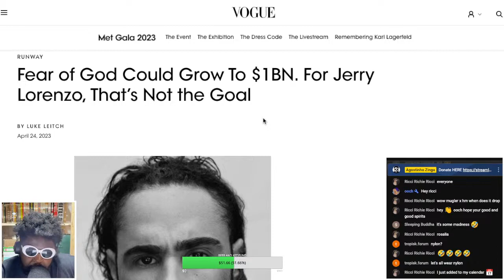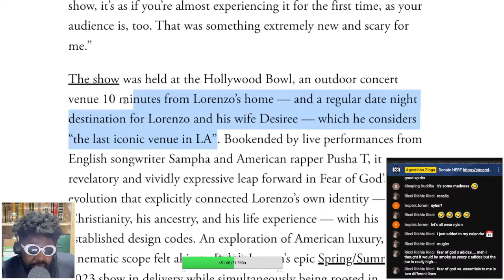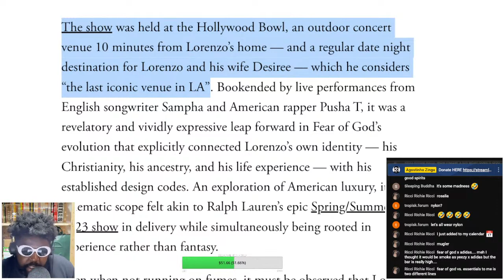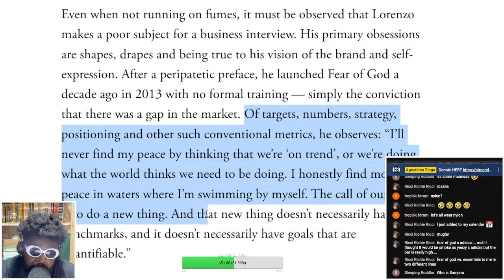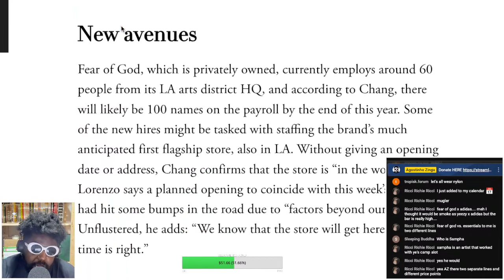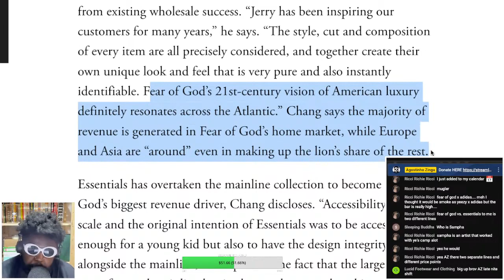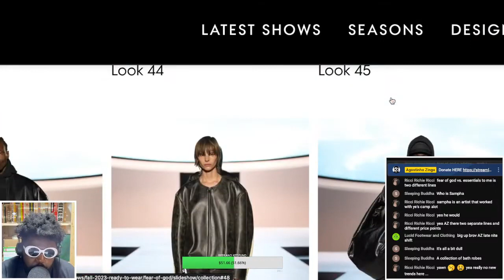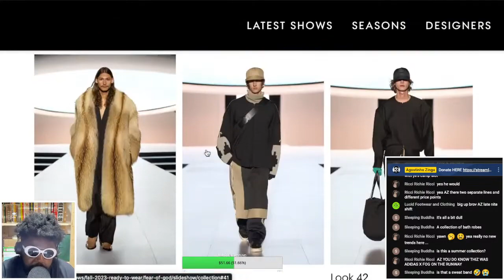Jerry Lorenzo on Fear of God $1 BILLION DOLLAR EMPIRE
Fear of God, Jerry Lorenzo, Fear of God CEO Alfred Chang, FOG Jerry Lorenzo, Jerry Lorenzo Vogue,